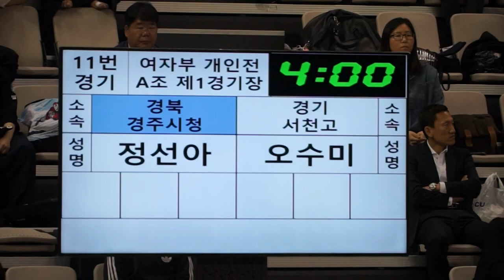제53회 이충무공대회 여자개인전 정선아 오수미